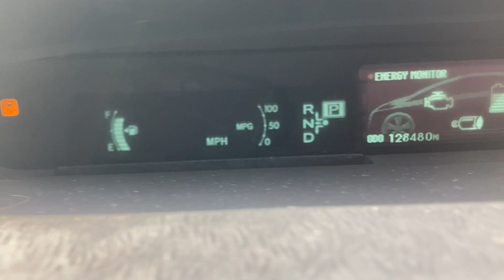Auction #2725764 - 2010 Toyota Prius Hybrid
2010 Toyota Prius Hybrid. Auction #2725764 being auctioned by Admin.